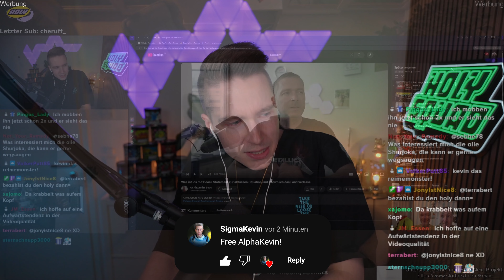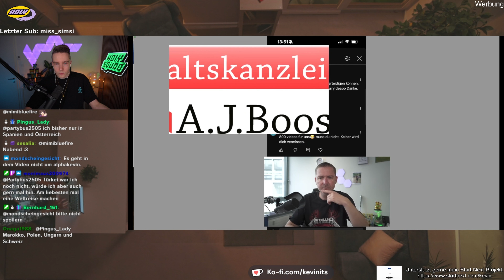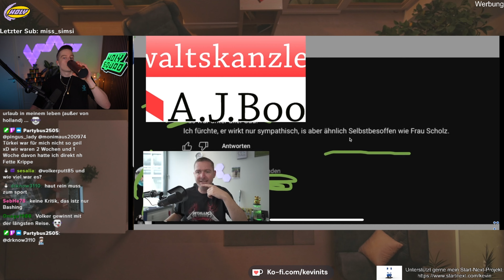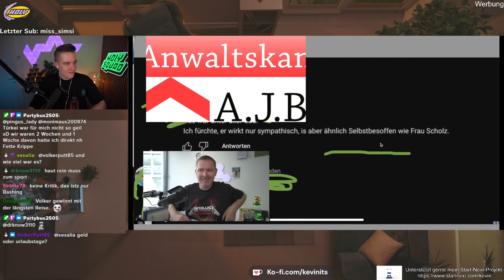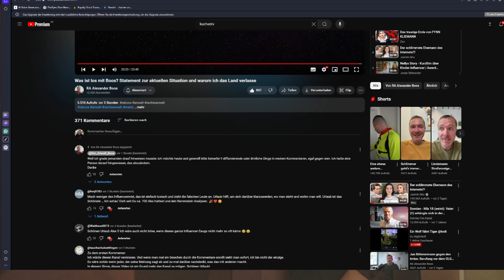Alexander BOOS emotionales STATEMENT!